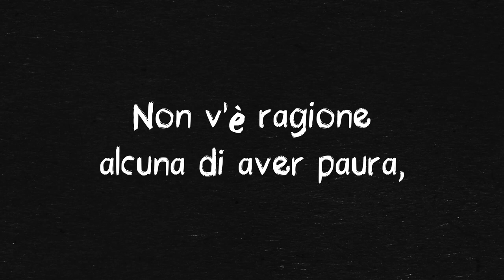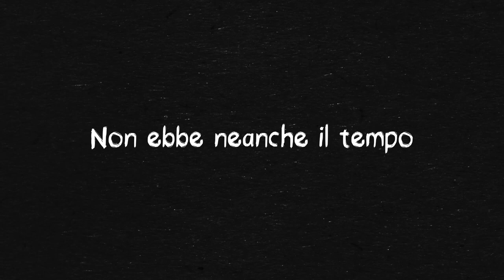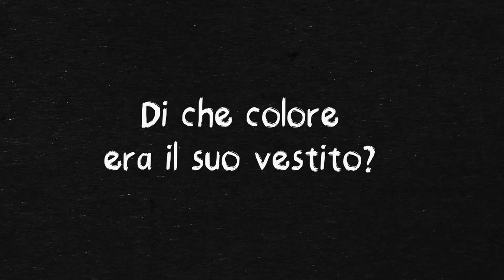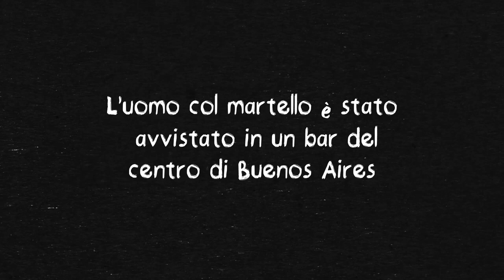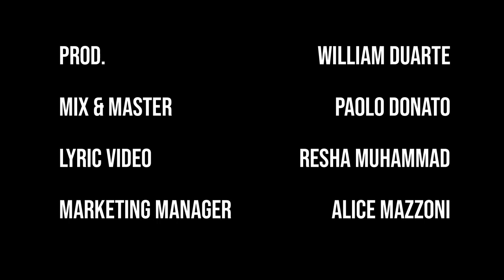Dalilacanta - La signora del quinto piano (Cover Carmen Consoli - Lyric video)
Cover del brano "La signora del quinto piano" di Carmen Consoli.

► Segui Dalilacanta

 / artist  .

► Credits
Prod: William Duarte
Mix & master:  Paolo Donato
Lyric Video: Resha Muhammad
Marketing manager: Alice Mazzoni

►Testo
La signora del quinto piano ha un pitone in salotto, un guardiano fidato
Il suo ex è ogni sera davanti al portone con un martello in mano
Non v'è ragione alcuna di aver paura, di aver paura
Questa è la conclusione dei funzionari della questura
La signora del quinto piano approfitta del caos metropolitano
Esce sempre al mattino e col passo spedito si reca a lavoro

Signorina ha per caso visto mio marito?
Di che che colore era il suo vestito?
Quante lettere aveva in tasca?
(Uno, due, tre, bum!)

La signora del quinto piano aveva un pitone antistupro ammaestrato
Un bel giorno il bestione fuggì dal suo covo blindato e arrivò al pian terreno
Non ebbe neanche il tempo di battere denti per la paura
Pepito, il chihuahua iperteso poco amichevole della portiera
Dopo tre settimane dalla venuta cattura del rettile in fuga
Si evidenziò la scomparsa misteriosa della padrona

Signorina mica ha visto un uomo col martello?
Di che colore era il suo vestito?
Quante lettere aveva in tasca? (Amblimbletta, maletta maletta..)
Quanto tempo restava in zona?
Le ha rivolto mai la parola?

La signora del quinto piano fu ritrovata murata nel bagno
Quella lettera di un anno prima la prova schiacciante lasciata in questura
Descriveva con precisione il rituale di sepoltura
Ma non vi era alcuna ragione di avere paura, di avere paura
(Amblimbletta, maletta maletta..)

L'uomo col martello è stato avvistato in un bar del centro di Buenos Aires
Il pitone pochi mesi dopo la sua cattura è tornato a vivere nel suo habitat naturale, in Thailandia
La portinaia ha deciso di adottare Tino, il mastino, un cane affettuoso e amorevole
Al quinto piano vive Matilde, una donna scorbutica, allergica ai gatti e ai parenti
Ah dimenticavo, i funzionari della questura continuano a dire che non c'è alcuna ragione di avere paura
Di avere paura, di avere paura, di avere paura